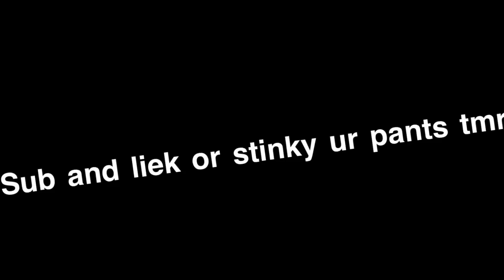Uh oh stinky...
This video is about uh oh stinky. And how creepers ruined my epic surbibal world on mincwaft.

Hope u enjoyed this epic video. Make sure to liek and sub or uh oh stinky will be in the corner of your room tonight.